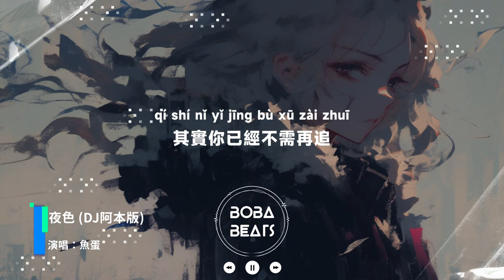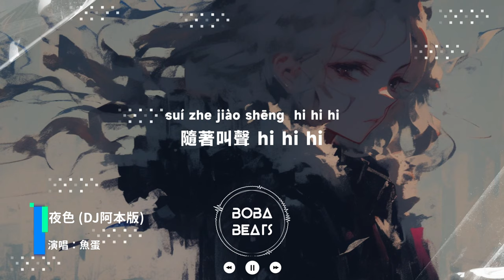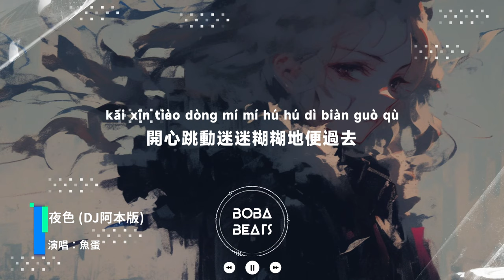魚蛋 - 夜色 (DJ阿本版)『開心跳動迷迷糊糊地便過去 多少快樂朦朦朧朧地在這裡』【Lyrics Video】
《夜色 (DJ阿本版)》歌詞影片
支持歌手

LYRICS
吶做人嘞 最緊要開心
開心跳動迷迷糊糊地便過去
多少快樂朦朦朧朧地在這裡
其實你已經不需再追
繼續舞吧
隨著叫聲 hi hi hi
螢光的彩燈吊燈射燈繼續照耀
頻閃的激光今晚發揮繼續揭曉
獨立大屏幕
獨立座一角
飲番兩杯啤酒凍飲算不算是快樂
來吧享受呢首歌曲
距既歌名叫做夜色
如果你都中意粵語
咁就成為我既fans
今天晚上忘掉煩惱
做個快樂既小番薯
Everybody go
繼續舞吧
La
Everybody go
獨立大屏幕
獨立座一角